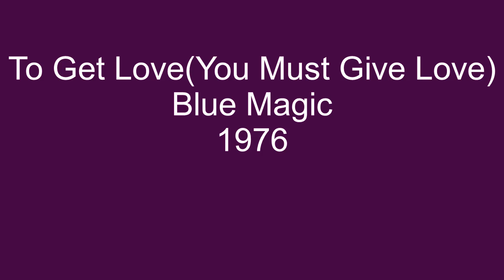To Get Love(You Must Give Love) - Blue Magic - 1976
To Get Love(You Must Give Love), by Blue Magic, was included as an album track on the groups' 1976 LP, titled, Mystic Dragons.